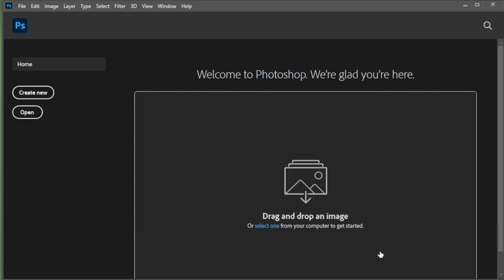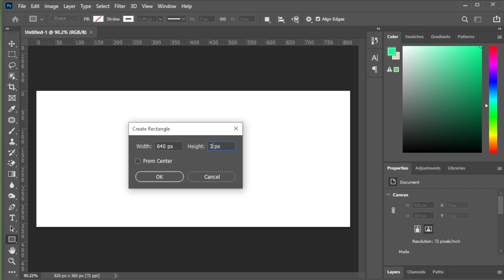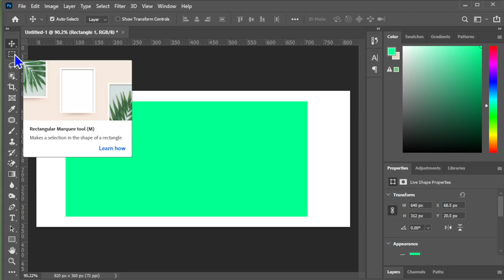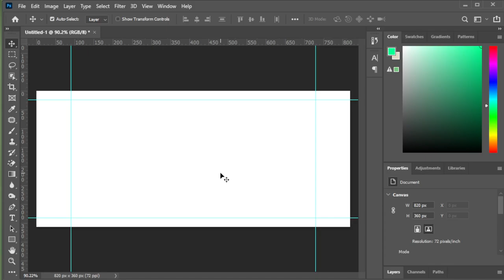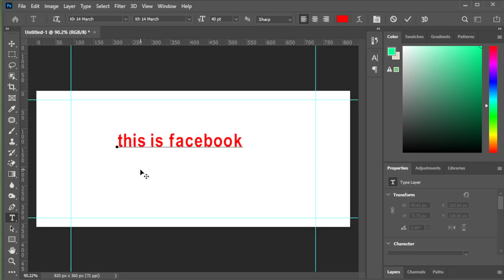Facebook cover photo size for desktop and mobile in Photoshop, 2023 easily EZKh